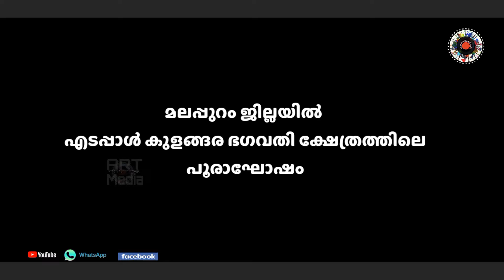മലപ്പുറം ജില്ലയിലെ എടപ്പാൾ കുളങ്ങര പൂരം | kerala pooram